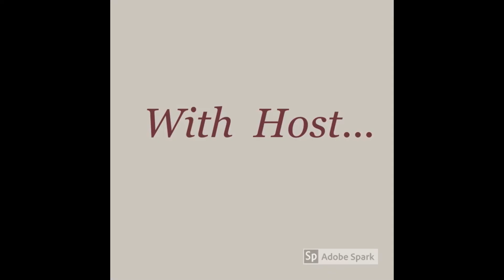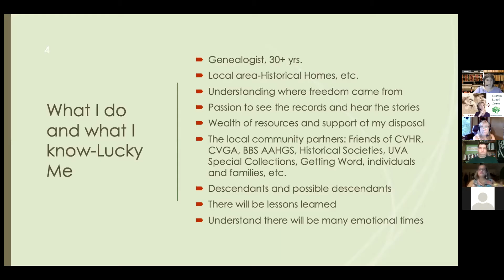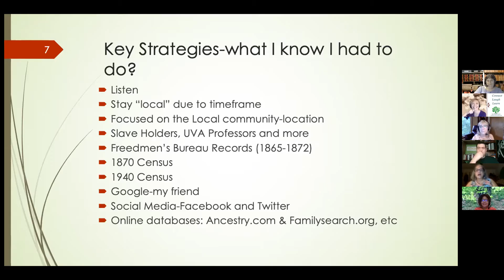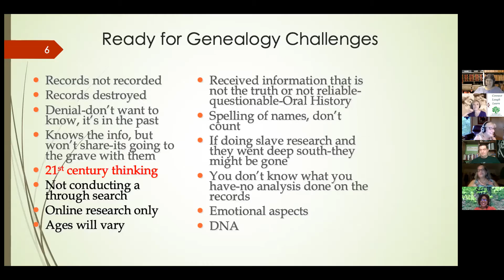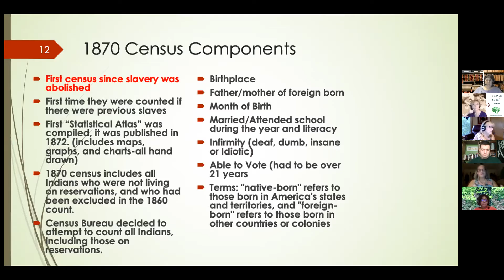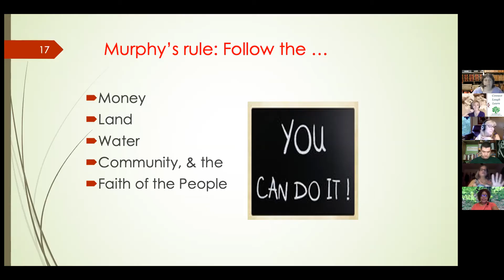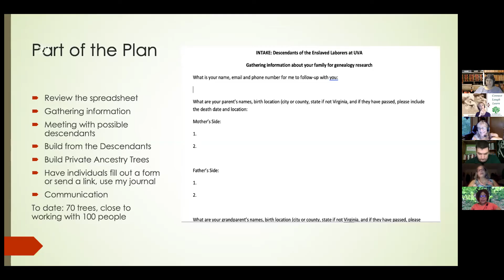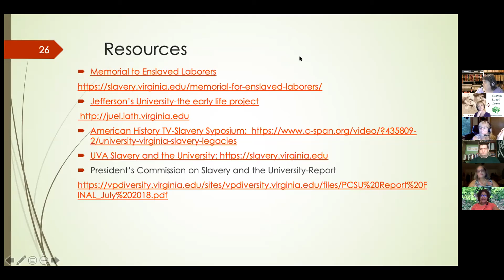GenFriends: Shelley Murphy-The University of Virginia Memorial to Enslaved Laborers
Shelley Murphy, aka Family Tree Girl, a panelist on our show, shares her experiences researching the descendants of the enslaved whose labor was used to build UVA. Shelley shares with Cheri, Melissa Barker, Bernice Bennett, Dan Earl, and Laura Hedgecock how she became involved,  her research process, and the continuation of the project.  There is much to learn from Shelley in this presentation. Watch as she shares the way she has been able to connect African American families together to honor the memory of those who were hired out by their owners to build the university.

Do you have ancestors who were part of the hired slave labor who built UVA or a descendant of an enslaver who hired out his enslaved? We want to hear from you!

Links in this Episode:
Slavery and the University